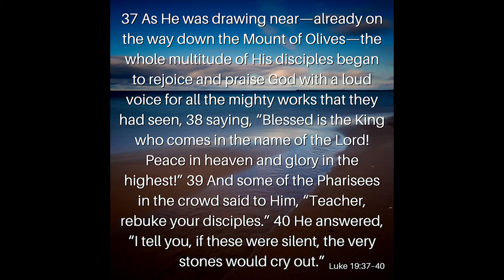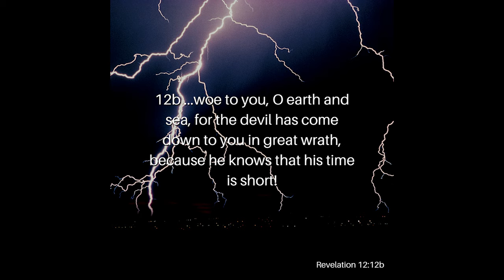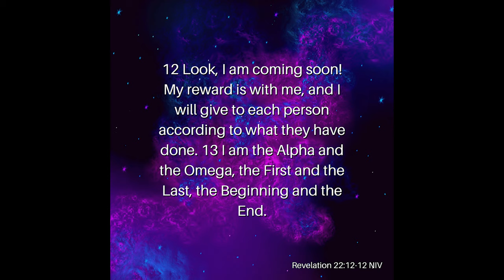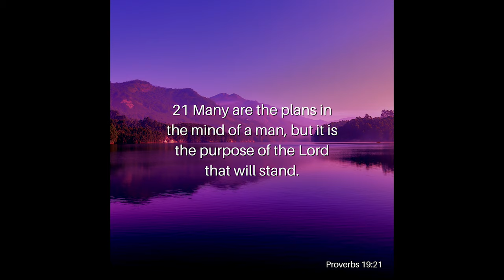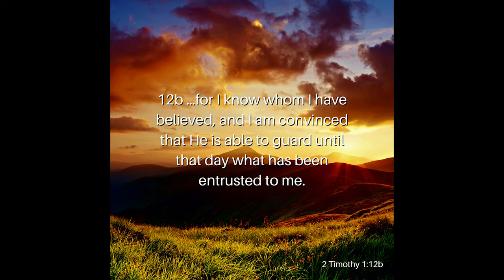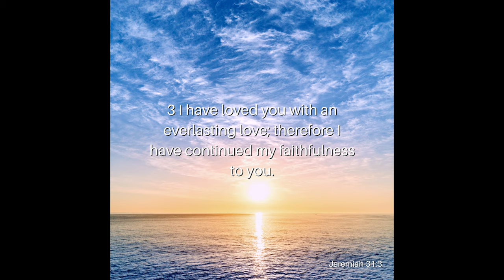Censored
We are seeing more and more censoring of Christians and Christian beliefs. Why? Why has the progression of society caused the censoring of Christianity and Jesus? Could it be that we are coming to the final days? Join Reverend Kenny Yates as he opens our eyes to the Truth behind the senseless censoring of conservative beliefs in his message Censored.

Verses Used:
Luke 19:37–40
Revelation 12:12b
Revelation 22:12–13 (NIV)
Proverbs 19:21
2 Timothy 1:12b
Jeremiah 31:3